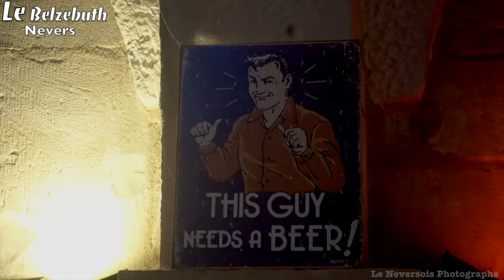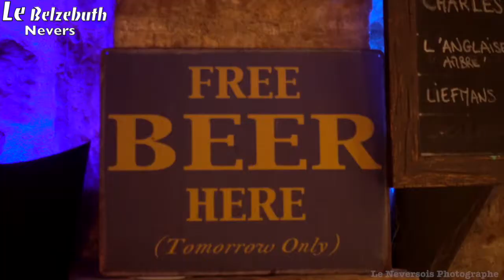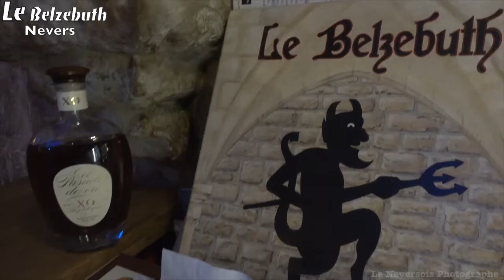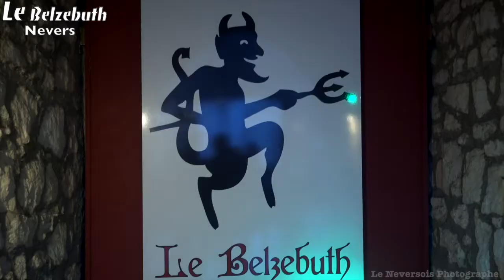Le Belzebuth, un piano bar unique dans les caves voûtées du XV e siècle à Nevers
Découvrez le nouveau pub piano-bar Le Belzebuth et son cadre exceptionnel dans les caves voûtées du XV e siècle

Le Belzebuth, le nouveau pub piano-bar à Nevers, vous invite à une expérience unique dans un cadre exceptionnel. Les caves voûtées du XV e siècle de l'abbaye cistercienne de Fontmorigny vous transportent dans un autre temps. Les pierres apparentes et le pilier central des voûtes sont sublimés par un jeu de lumières. Une ambiance qui n'existait pas auparavant à Nevers.

Un patrimoine préservé et restauré Le Belzebuth est situé dans une ancienne dépendance de l'abbaye de Menetou-Couture dans le Cher. Les moines stockaient leurs vendanges dans ce lieu autrefois. Les nouveaux propriétaires, Michael Derocles et Tiphanie, ont redonné vie à ce patrimoine en ouvrant un pub piano-bar. Ils ont su préserver l'authenticité du lieu tout en le restaurant. Le résultat est remarquable.

Un pub piano-bar différent Michael, le patron Il crée une ambiance musicale au gré des envies ou des demandes de ses clients. Jazz, variété, musiques actuelles, rock, pop rock, il y en a pour tous les goûts. Des petits concerts acoustiques voix guitare ou voix piano sont également prévus au fil des mois.

Le Belzebuth, un nom original qui sonne bien Le nom Belzebuth a été choisi par Michael pour son originalité et sa sonorité. Il crée un contraste amusant avec le cadre historique du pub piano-bar. Belzebuth est un diable rigolo et gentil ! Une manière de faire sourire les clients dès leur entrée dans l'établissement.

Une carte variée pour tous les goûts Le Belzebuth propose une carte variée pour accompagner vos boissons. Des cocktails, des vins, des bières d'abbaye en pression ou en bouteille sont à la carte. Des petites tables basses entourées de fauteuils en velours invitent à la détente. Des chaises hautes et des gros fûts de chêne sont également à disposition pour boire une bière et grignoter un morceau de fromage ou une tranche de saucisson.

Le Belzebuth vous attend les jeudis, vendredis et samedis de 18h à 2h. Pour plus d'informations, n'hésitez pas à contacter le pub piano-bar au 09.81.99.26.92. Venez découvrir ce lieu atypique et passez un moment agréable dans un cadre historique exceptionnel.

14 bis, rue Fontmorigny.
Ouvert les jeudi, vendredi et samedi, de 18 h à 2 h.